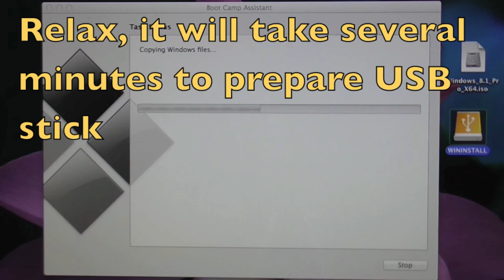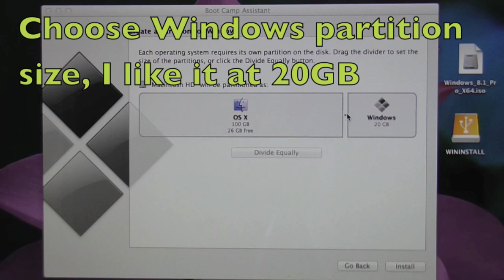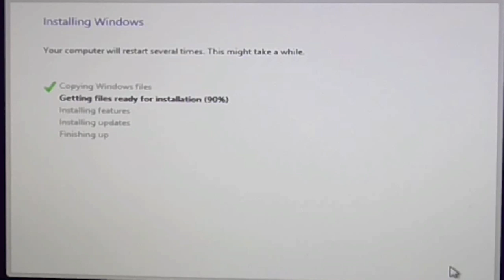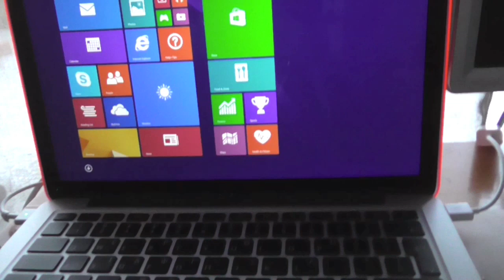How to Install Windows 8.1 on MacBook Pro 13' with OS X 10.9 Mavericks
Installing Windows 8.1 on a MacBook Pro with Retina may be challenging.  Here is my simplified method.  let me know if you have any questions.